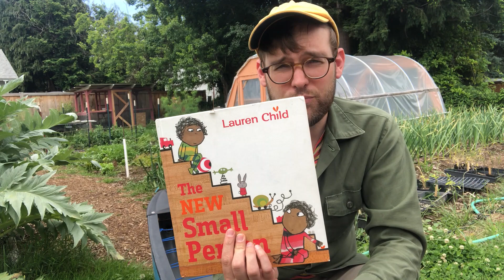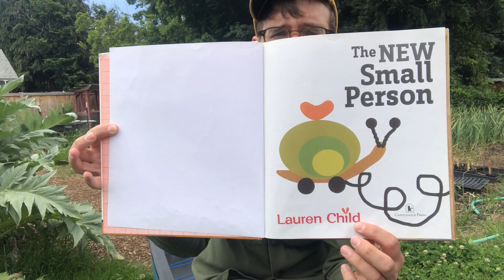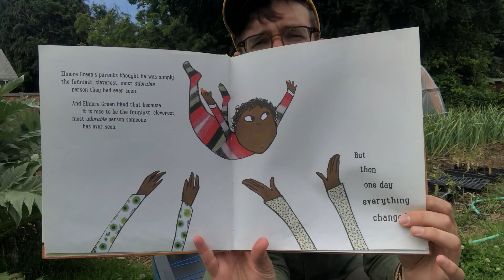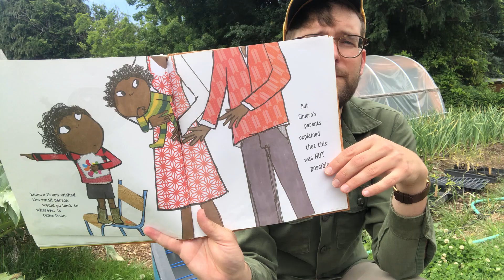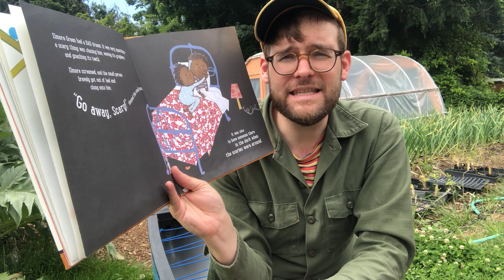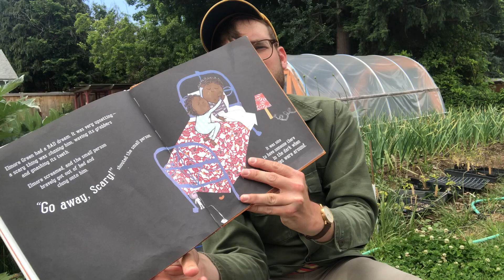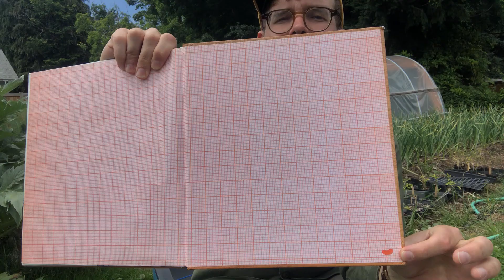"The New Small Person" by Lauren Child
Lauren Child, best known for her Charlie & Lola series, made this delightful comeback-of-sorts with "The New Small Person" (2014), an utterly compelling take on what it is like for kids to have a new sibling enter the family! One of the best books on the subject in this teacher's opinion!